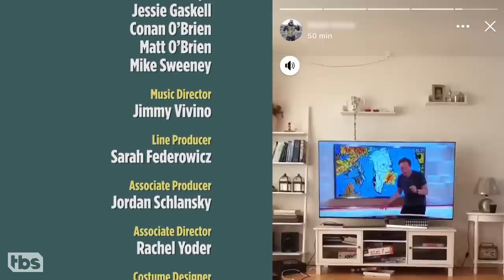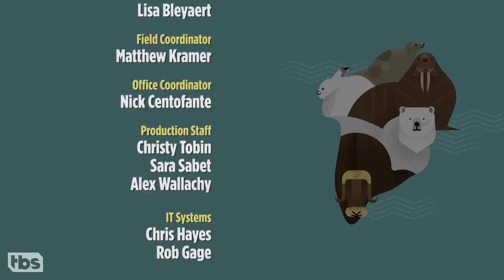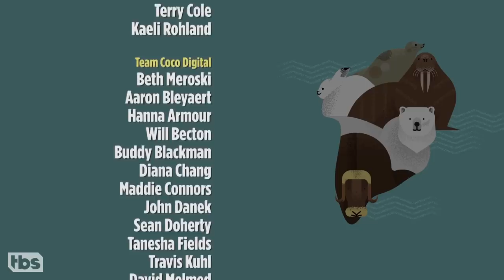Outtakes From Conan's Trip To Greenland | CONAN on TBS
Conan thanks Greenlanders for their generous hospitality and even more generous portions of dried fish.